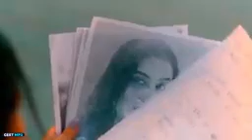November 15, 2023